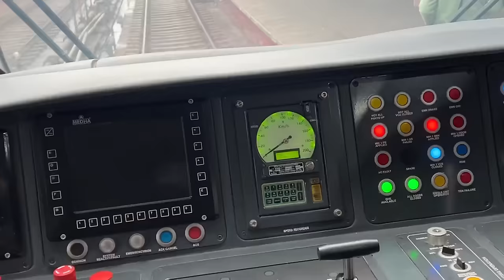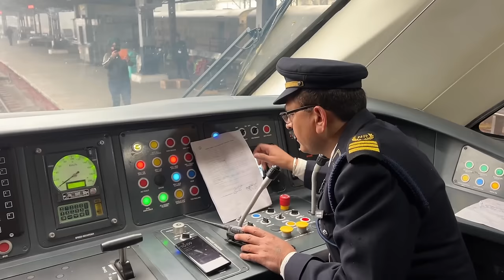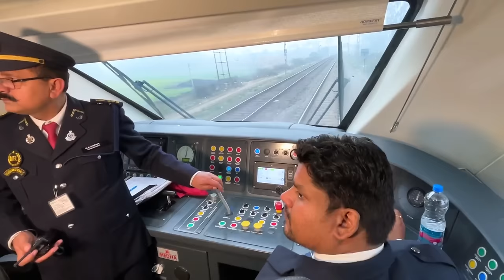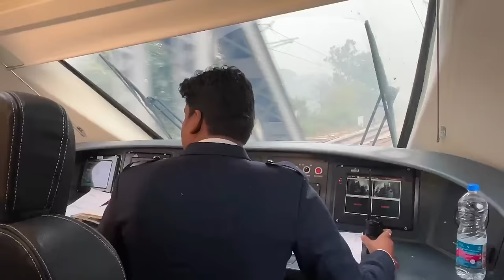Amritsar - Delhi Vande Bharat Inaugural Run *The First Vande Bharat of Punjab